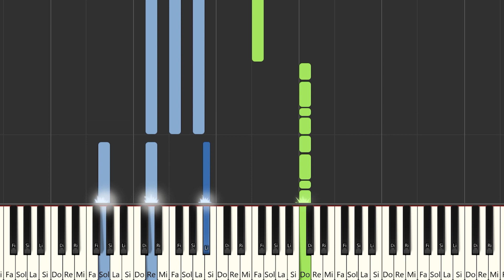Subwoolfer - Give That Wolf A Banana - Norway 🇳🇴 - Eurovision 2022 | Piano / Partitura /Karaoke/MIDI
Aquí tenéis el tutorial de cómo tocar  @Subwoolfer  - Give That Wolf A Banana - Norway 🇳🇴 - @EurovisionSongContest   con la partitura , el vídeo y el MIDI